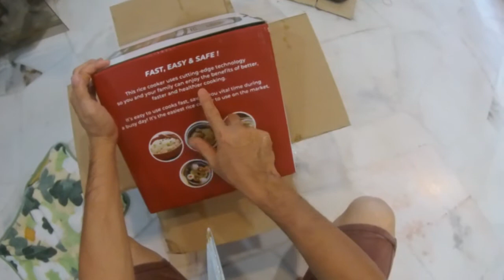Rusell Taylors Fuzzy Logic Smart Rice Cooker 1 8L ERC 30 Unboxing.